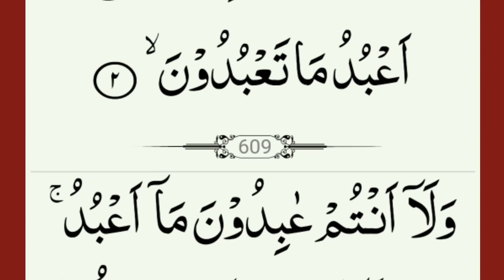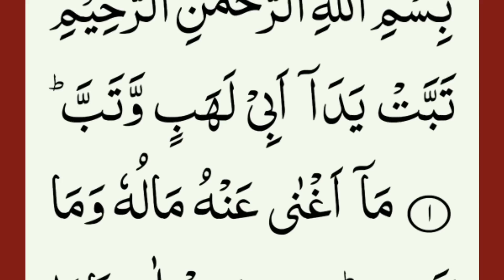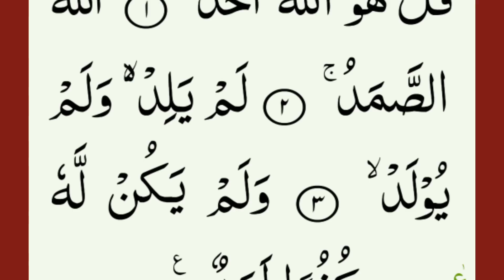Last 20 Surahs Full { last 20 surahs full HD arabic text } Surah teen From Surah Nas.By Sudais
1) Sura At teen,
2) sura Alaq,
3) Sura qadar,
4) Sura Bayyinah,
5) Sura zilzal,
6) Surah Adiyat,
7) Sura Al qariah,
8) Sura takasur,
9) sura asr,
10) sura humazah,
11) sura feel,
12) sura quraish,
13) sura mauoon,
14) sura kausar,
15) sura kafiroon,
16) Sura nasr,
17) sura lahab,
18) sura ikhlas,
19) sura falaq,
20) sura nas,

Salam.

Quran Majeed App.